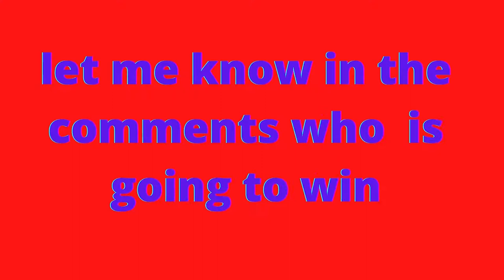Messi and Ronaldo update Ballon D'or 2021 today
Ballon d'or 2021 latest update
Ballon D'or 2021 last update
Messi Ballon d'or 2021 rankings today
this is the France Ballon d'or 2021 latest update today with Lionel Messi, Lewandowsky, Ronaldo, Benzema,  and Georginho positions